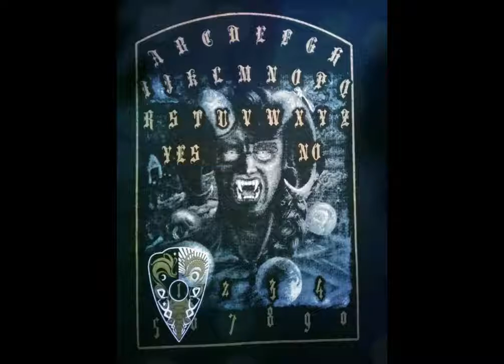Mellow man oh Dem,enCIA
Procedimiento, rostro de Macho Cabrio en imágenes.
Photoshop creación de ouija con imagen en blanco y negro.
Canción: Dem,encía.
Autor: Mello-man-oh.